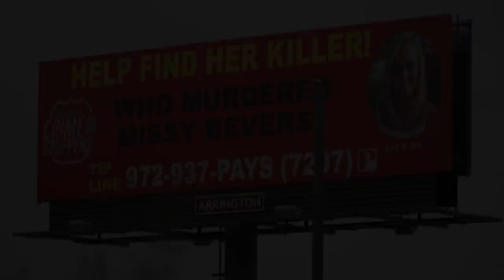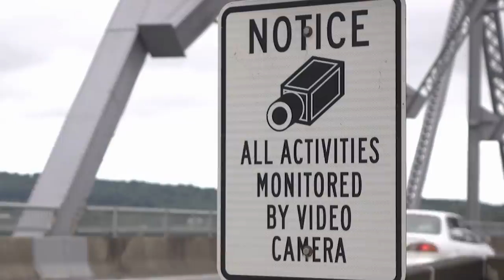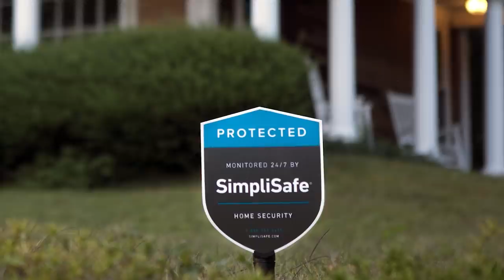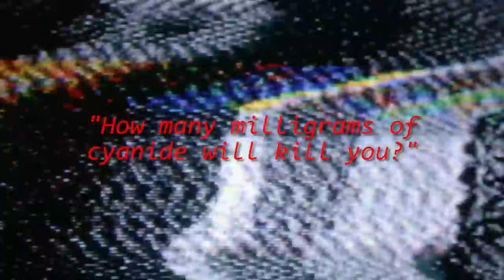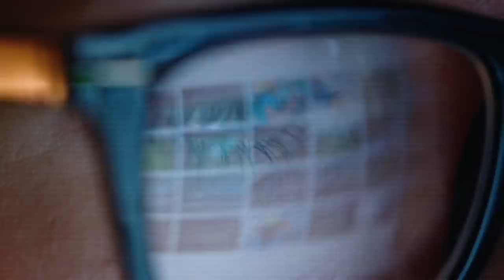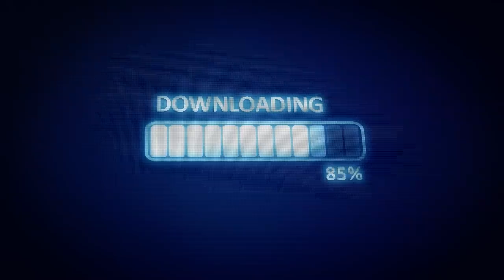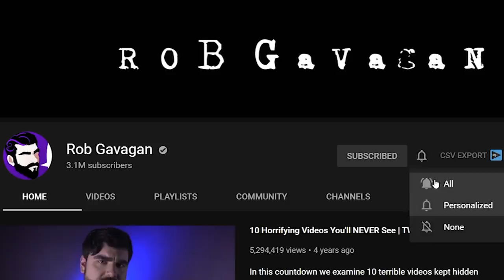3 REAL CHILLING Events Caught on SECURITY CAMERAS | SERIOUSLYSTRANGE #117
Nowadays most places we go to, whether to a store, a school, or a friend's house, there will be the eyes of cameras watching. For many, security cameras are not only to monitor the safety of a particular place but are also a safeguard for the mind. We feel like there's something protecting or perhaps a record of the truth if anything were to unfortunately happen. However, we also don't typically expect to need it, much like with insurance. We buy it superstitiously, hoping it'll never come to that, but we have it just in case. The tragic reality, though, is that security cameras pick up the horrors of humanity from attacks to even the last breaths people take. When seeing such footage, there's a strange sensation of seeing what isn't for us to see, as if we were peeking through someone's window. The following cases will show the true eeriness that emanates from security footage that precedes or follows disturbing fates.

Chapters:
1:42 Missy Bevers
9:29 Ellie Tran
14:47 Stephen Griffiths

Seriously Strange is a series that covers frightening and bizarre topics from the world around us. From twisted top 10 lists to creepy countdowns to gripping true crime stories, Seriously Strange has all you need to feed your desire for the dark.